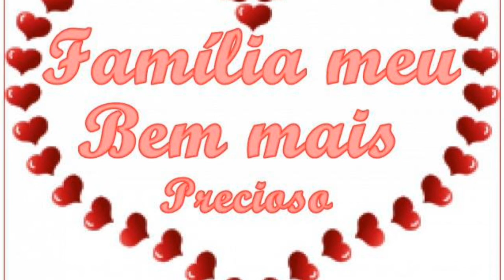Presente de Deus!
Meu amor todos os dias ao seu lado já é de completa alegria,mas comemorar mais um ano da nossa união com certeza traz ainda mais felicidade!sou grato e feliz por estes 9 anos ao seu lado e que dure eternamente...Você é um presente de Deus em minha vida te amo 💕 cada dia mais 😍